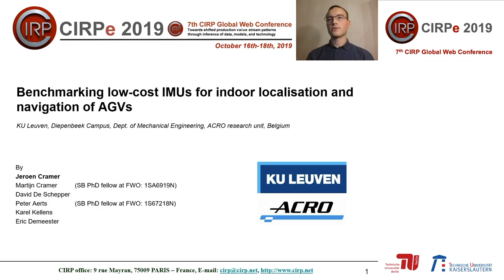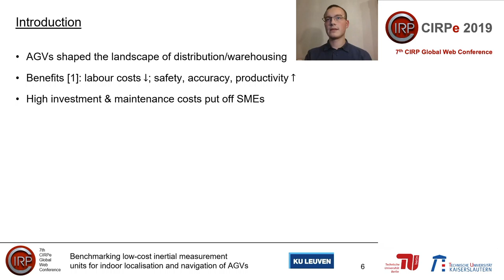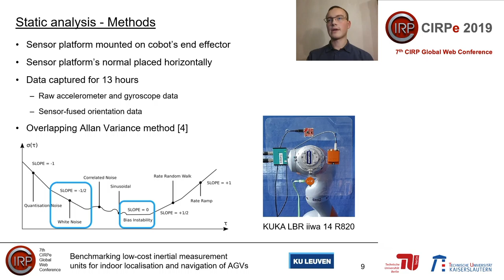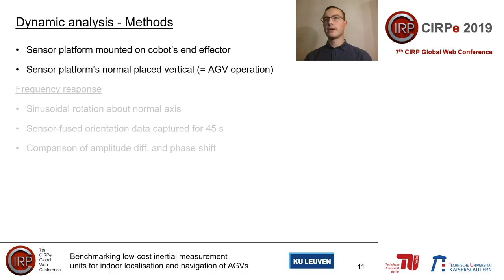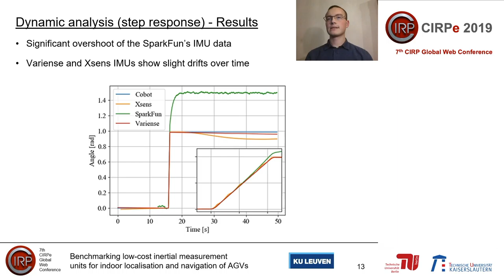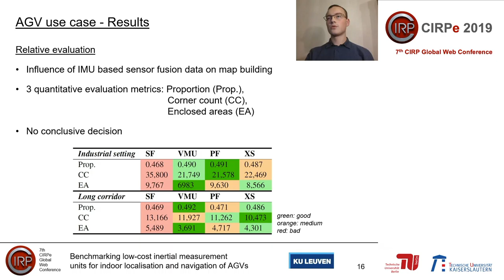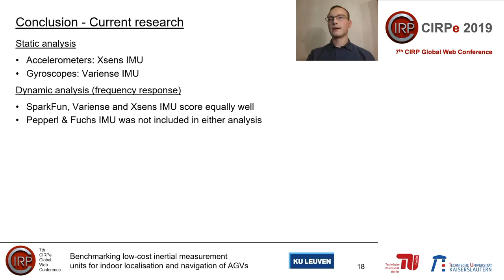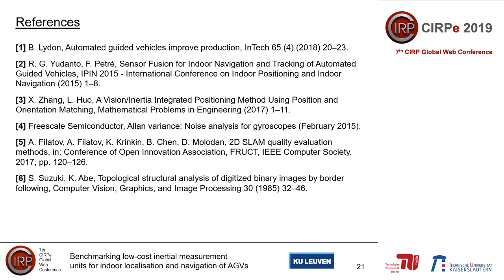CIRPe2019 - Cramer et. al. - Benchmarking low cost inertial measurement units for indoor...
Title: Benchmarking low-cost inertial measurement units for indoor localisation and navigation of AGVs
Author:  Martijn Cramer,, Jeroen Cramer, David De Schepper, Peter Aerts, Karel Kellens, Eric Demeester

CIRPe2019 - 7th CIRP Global Web Conference
October 16th -18th, 2019
„Towards shifted production value stream patterns
through inference of data, models and technology“